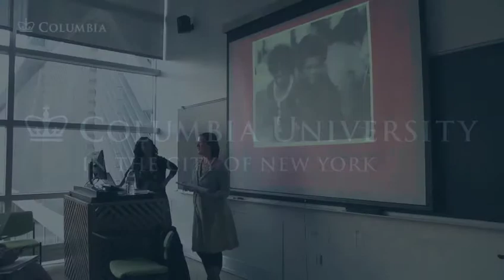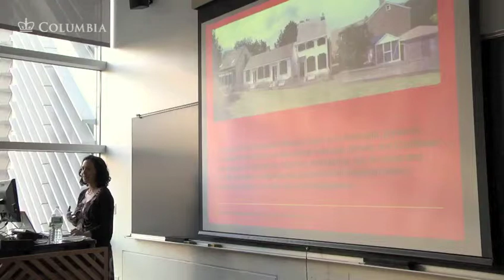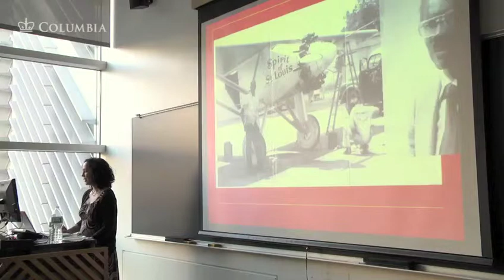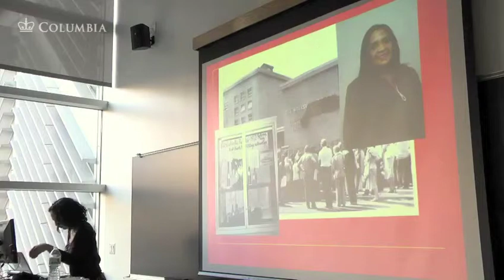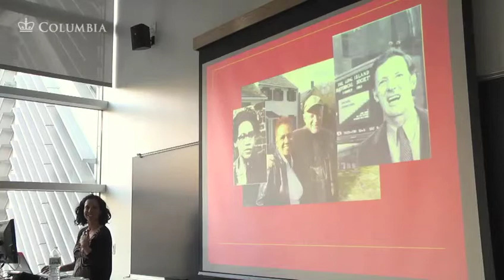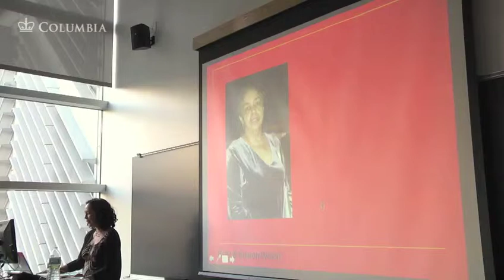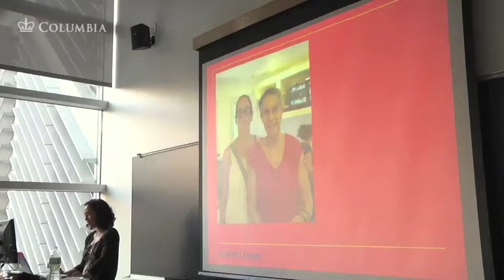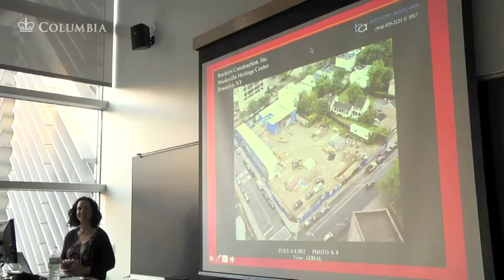Jennifer Scott: Movement Creates Museum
Jennifer Scott is an Anthropologist, Public Historian, and Curator. She serves as the Vice Director/Director of Research at Weeksville Heritage Center, a historic house museum specializing in innovative study and applications of history, culture, the arts and civic engagement. In this public workshop, Scott discusses the role and possibilities of oral history for understanding activism and social change in the founding and expansion of a public history center.

Columbia Center for Oral History